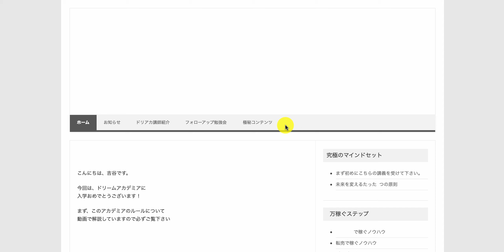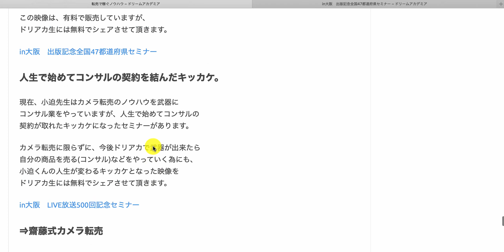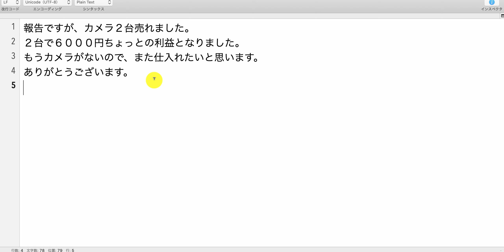【ドリームアカデミア生の結果報告】カメラ２台売れました。